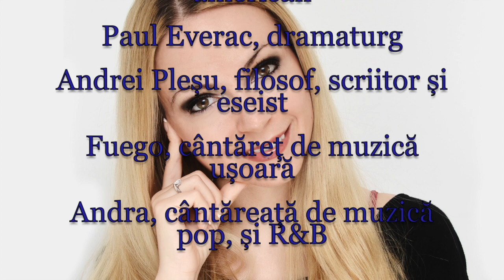Horoscop de azi 23 August Lunaala Moirae